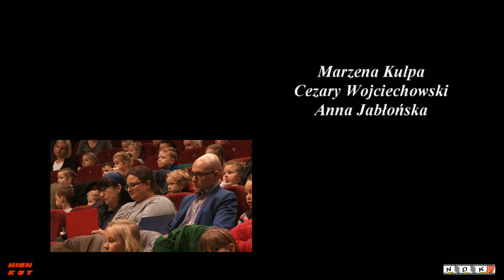XVI Przegląd Piesni Polski Niepodległej Przedszkola 08 11 2017r NDK NYSA